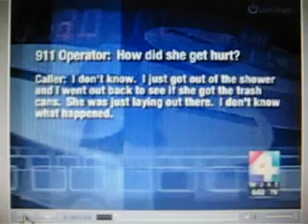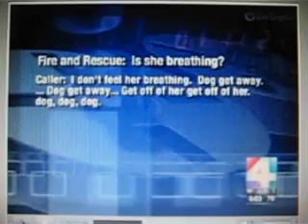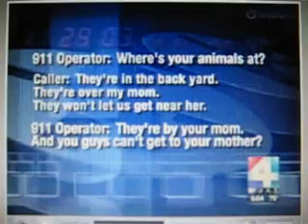Woman killed by her pit bulls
Tina Canterbury's pit bulls fatally attacked and both dogs were later killed by police when they continued to be aggressive, according to Sheriff's Office spokeswoman Mary Justino.
The attack occurred at Canterbury's home, at 2445 Cosmos Road in Middleburg. Justino reported that the pit bulls apparently attacked the woman while she was alone in the yard, and then once family members came outside and found her injured, the dogs prevented the family from providing aid.
Canterbury's son, Christopher Canterbury, 21, received minor injuries when one of the dogs bit him while he was trying to reach his mother, and a family friend finally scared the dogs away by firing shots from a handgun, Justino reported.
The first deputy to arrive on scene Tuesday shot one of the dogs when it tried to attack him. The other dog remained loose in the neighborhood for about two hours before it was located and killed by Sheriff's Office personnel, Justino reported.
Clay County Sheriff Rick Beseler said he cannot recall such a severe dog attack in his county in the three years he has been sheriff.
"This is the first one that's happened since I've been sheriff," he said. "It's just such a tragedy to have this happen, and we feel for the family."
Beseler said both of the pit bulls were about 2 years old and had been raised by the Canterbury family since birth. The Sheriff's Office had no information as to what might have caused the dogs to become aggressive Tuesday.
"It's just one of those things where it's the instinct of this breed of dog," he said. "With these types of incidents in the past in other areas of the country, many times it's children or elderly people. But this was a healthy adult woman who couldn't fight the dogs off. It goes to show that even an adult can die from one of these attacks."